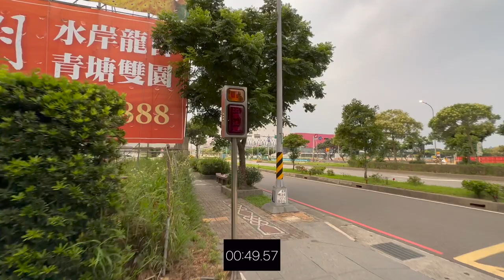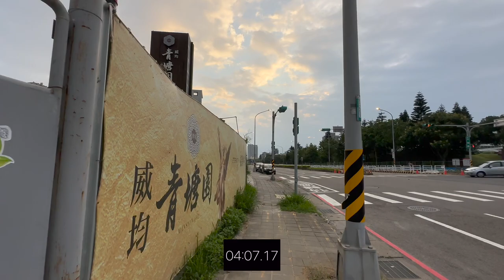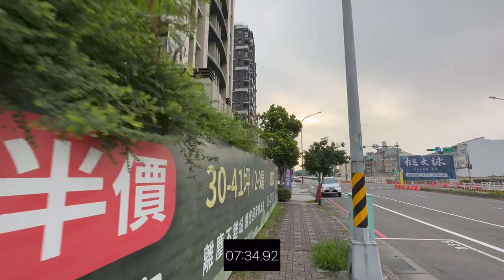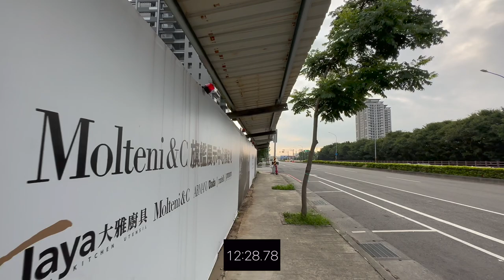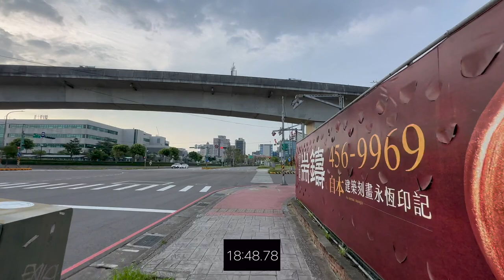竹風青庭 環境介紹及步行到桃園高鐵時間實測 桃園青埔 桃園高鐵 高鐵建設 高鐵A18站 蛋黃區 竹風建設 寶佳機構 竹風高鐵特區青庭區 竹風 吉美 希華 隆大建設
（2）Hiio

影片內容分享桃園高鐵站A19週邊建案 竹風青庭
1.了解建案週邊環境及現況配套
2.步行至桃園高鐵站時間實測

1.以上測試均到高鐵入口門口處，未含買票及步行等待時間
2.以上測試未含建案等待電梯及步行至大門口時間
3.以上測試路線僅做參考
4.以上測試路況及紅綠燈均不可控會影響步行時間，請知悉
5.建議步行時間＋提前6～12分鐘

1.步行模特身高183CM
2.步行速度快
3.模特步行時間只能參考